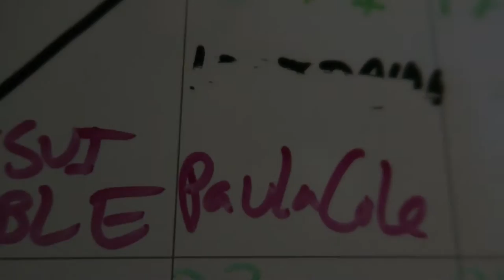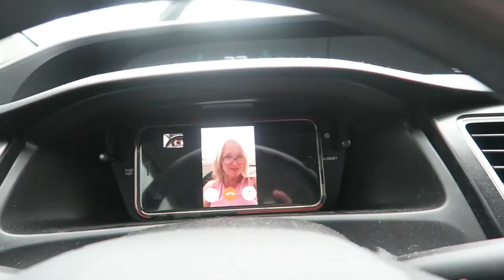SPRING SNOW AND PAULA COLE - chaseannalise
Shot on Canon G7X, G5X and a DJI Phantom 4